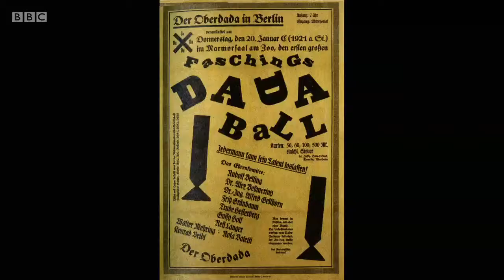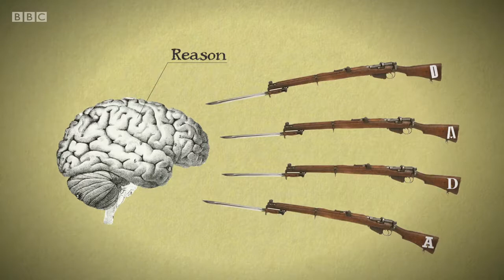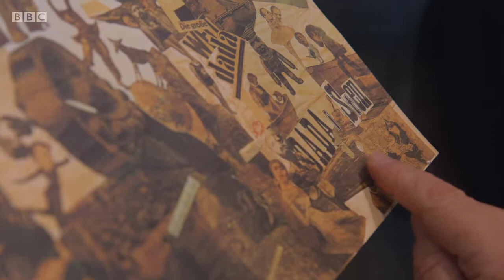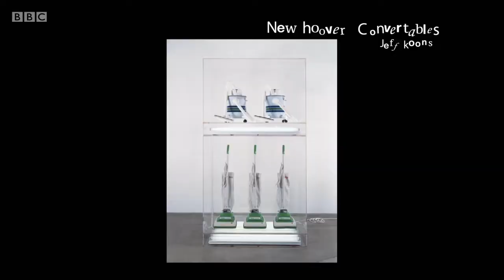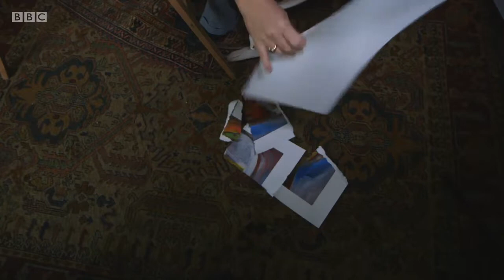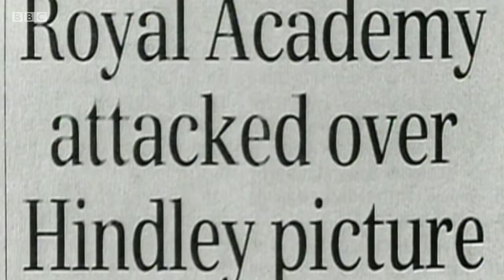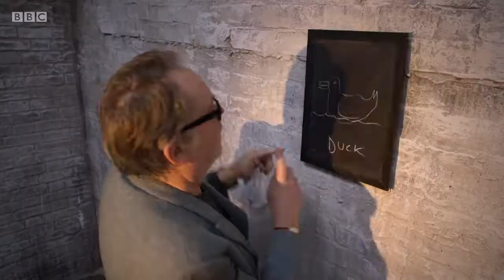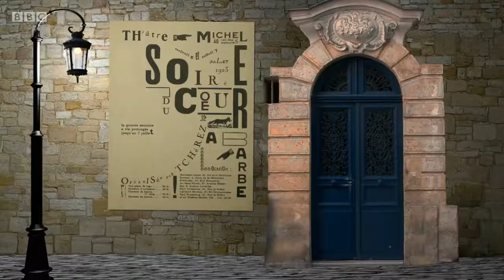BBC Documentaries S2016E257 Gaga for Dada The Original Art Rebels